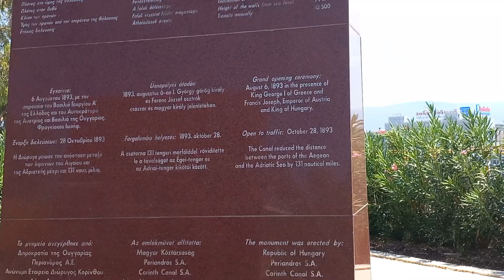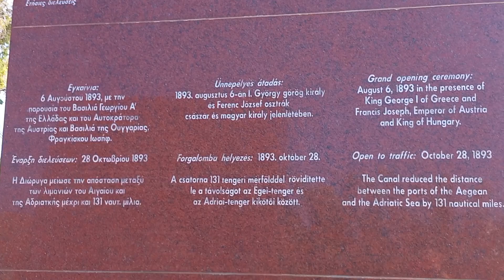Στον Ισθμό της Κορίνθου...